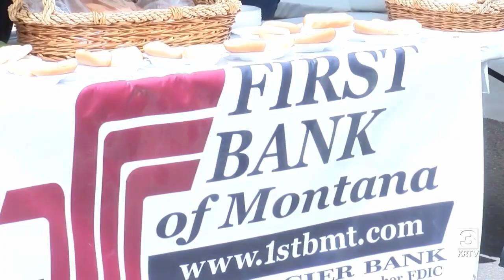Summer Celebration kicks off in Fort Benton